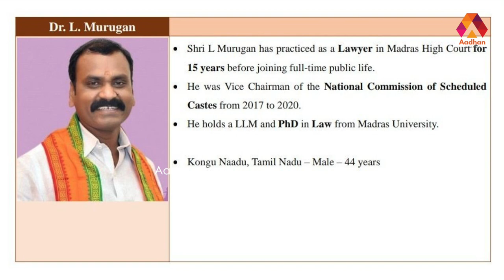திமுகவுக்கு செக் வைக்க கொங்கு நாடு உருவாக்கம்? | ராஜீவ் காந்தி, திமுக | கொடி பறக்குது | Aadhan Tamil